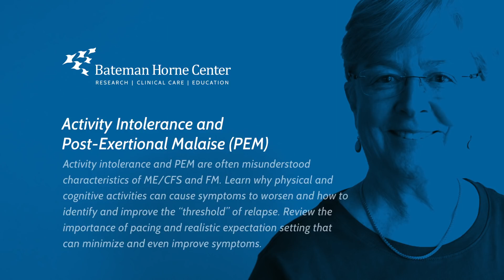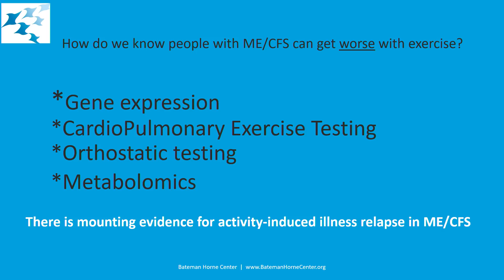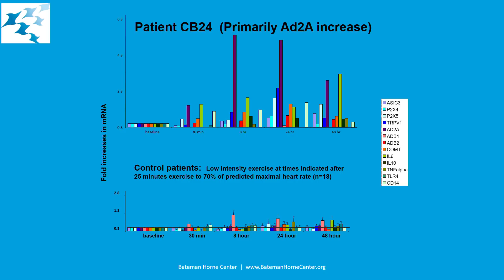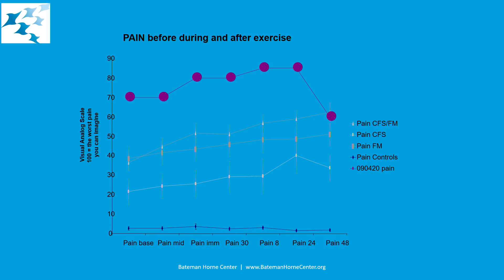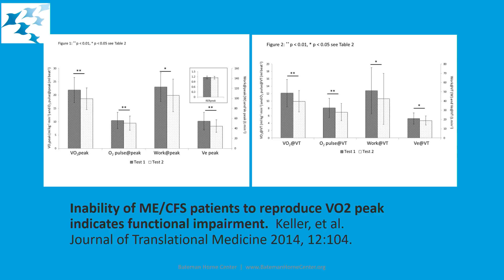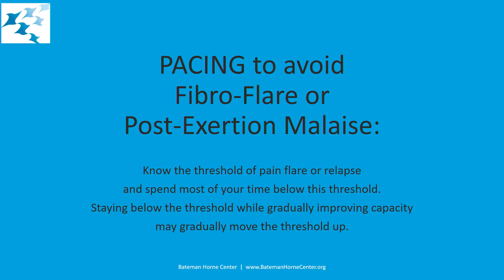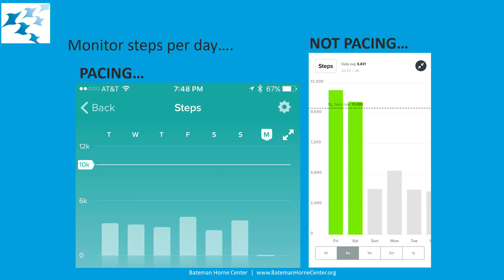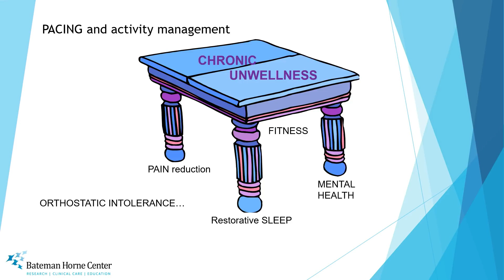Activity Intolerance and Pacing - ME/CFS and FM Educational Video Series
Activity intolerance and Post-exertional malaise are often misunderstood aspects of ME/CFS and FM. Learn why physical and cognitive activities can cause symptoms to worsen and how to identify and improve the “threshold” of relapse. Review the importance of pacing and realistic expectation setting that can minimize and even improve symptoms.

This video is not intended to be a substitute for professional advice, diagnosis, treatment or the medical recommendations of your medical team.

We advise viewers to carefully review and understand the ideas presented and seek the advice of medical providers with any questions you may have as it relates to your patient-specific situation.